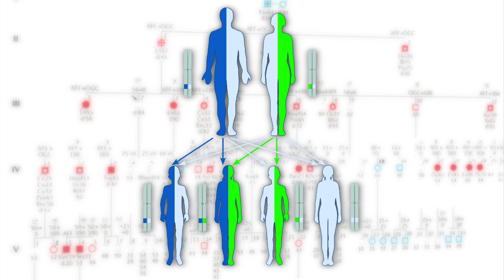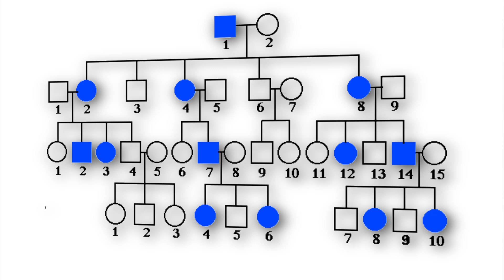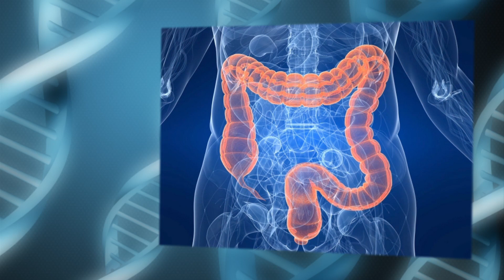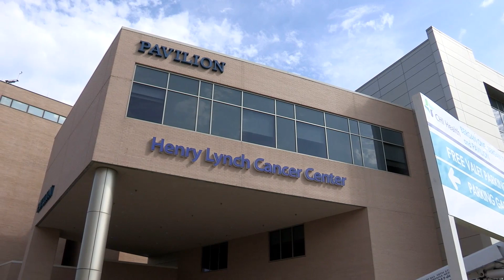"The Father of Hereditary Cancer" - Dr. Henry T. Lynch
"He’s a brilliant world famous investigator, teacher, researcher. He is a superstar in the cancer world, in the field of genetics and hereditary causing cancer," said Dr. Peter Silberstein: .

"He’s changed medicine…he’s a hero, he’s a legend in American medicine - actually he’s a legend around the world," said Dr. Cliff Robertson.

"I know a lot of smart guys. Henry is a genius," said Dr. Stephen Lanspa.

A genius with an unlikely start. Henry Thomson Lynch left home and school at 14 – joined the Navy during World War II and later found himself throwing punches under the professional boxing name “Hammerin Hank’….but after a while the self described average student was ready for something a little less painful.

"I decided rather than get my brains knocked out turn to something more sensible and a lot more challenging. I checked with the Veteran’s Administration and they were helping veterans immediately got into college got in without high school or anything and they let me in,"said
Dr. Lynch.

Henry Lynch took it from there – earning a college degree, a master’s degree, and eventually his MD. His fascination for genetics developed in medical school but it wasn’t until years later he would see something. Something nobody else few others did–something that would have experts from around the world questioning his research–something that would change the way we look at cancer today.

"It was the pattern of cancers – the way distributed in the pedigrees it couldn’t be anything else but a hereditary situation. We published this as a collection and it got a lot of attention but not enough attention to make the world believe there was something there," said Dr. Lynch.

The pieces of the puzzle were clear to Lynch - cancer was killing extended families at a higher rate (than others) –there had to be a genetic link but it would take decades for the scientific community to embrace the idea - to realize his groundbreaking research would become a game changer for generations to come.

"Generations that aren’t born will have been saved from an early cancer death because of this work. Everyday when we see cancer patients we say do they have family history and what we can do about that. He has been the leader of that which has improved the care of thousands of patients across the world," said Dr. Lanspa.

"Dr. Lynch and the work he’s done over the years has changed how we think about disease health and in particular cancer What Dr. Lynch has contributed to is a growing understanding that much of what we deal with has a genetic component," said Dr. Robertson.

And that is why Lynch is often referred to as the Father of Hereditary Cancer. His research lead to an unrecognizedthe discovery and identification of a hereditary form of colon cancer - now known as Lynch Syndrome and helped discover the link between your family tree and breast, ovarian, endometrium, melanoma, pancreatic and other cancers - but he’s the first to tell you he didn’t do it alone.

"Part of his success part of what he loves about doing now and then it was a family thing for him. His wife Jane Lynch an RN. She was kind of the tail to Henry’s kite….she kept him focused," said Dr. Lanspa.

And now people in the Midwest will come to know the focus, the dedication Henry Lynch has brought to Creighton University School of Medicine and cancer research with the unveiling of the Henry Lynch Cancer Centers at CHI Health Bergan Mercy and CHI Health Immanuel.

It signals that we as a health system are not just about treatment of disease - we focus on finding ways to identify people at risk and prevent illness from occurring.

Dr. Lynch’s work has opened the door for organizations like ours who are solely focused on keeping people well.
At age 87 Dr. Lynch still goes to the office every day. He’s cut back a little in at 4:00 a.m. and out by 4:30 p.m.

That’s because “Hammerin Hank” still has the determination of that 16 year old boxer to fight for that next breakthrough to find that next pattern. He may not cure cancer but he will spend the rest of his life trying to stop it.

"He is a model of a physician who is so devoted to his patients devoted to improving medical research devoted improving the life of these patients life of their descendants he puts his heart and soul into that," said Dr Silberstein.

"If you want to know how to live your life, Henry is a good role model. If you want fashion advice Henry is not your guy," said Dr. Lanspa.

"I hope the legacy will be I did help with the help of others – and my help was generated in a major way by my colleagues," said Dr. Lynch.